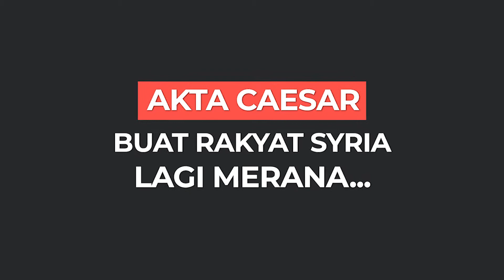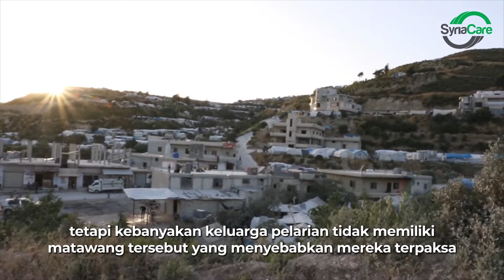Kesan Akta Ceaser Yang Dikenakan Ke Atas Syria | 19.6.2020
Bagi Amerika Syarikat, Akta Caeser yang dikenakan ke atas Syria pada Rabu lalu menjadi jalan bagi mendesak Presiden Bashar al Assad menghentikan keganasan ke atas rakyatnya sendiri dan kembali ke meja rundingan.

Namun, yang paling terkesan adalah orang awam yang hidupnya hampir sedekad lalu penuh azab dan sengsara.

Ikuti laporan yang disediakan Penyelaras Projek dan Media Syria Care, Shadi al Uwainah.